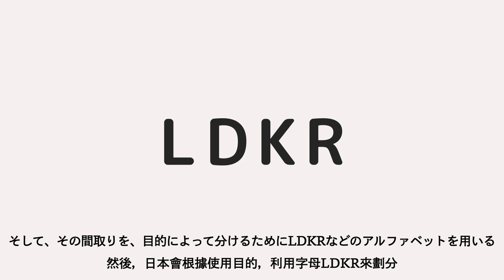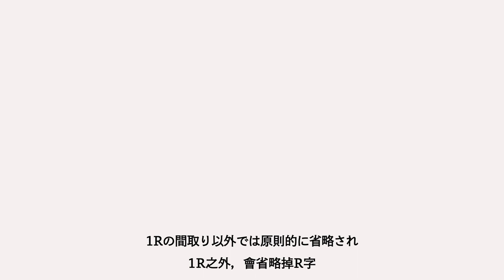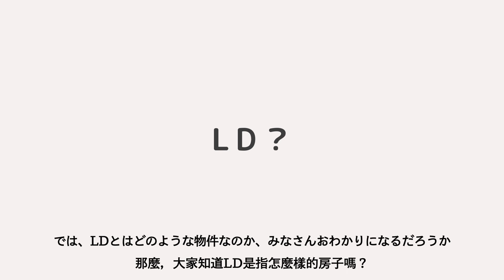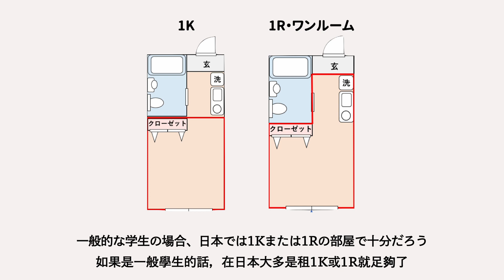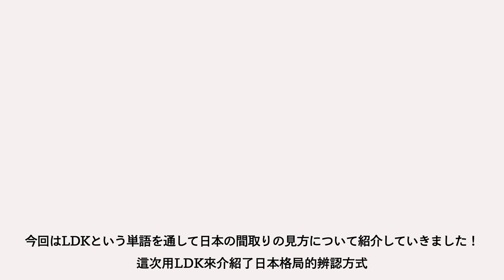【日本生活】每次看到LDK都霧煞煞嗎？看完一次搞懂！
由於Aki正住在防疫旅館中，怕太大聲會擾鄰，收錄時氣可能有點多請見諒
ฅ(º ﾛ º ฅ)

＊怕解釋地沒有很清楚：2:21 LD是リビングと食事スペース，指的是客廳及用餐區一體化的空間，實際上並沒有房子是◯LD

✨ラジオ正在募集來信喔！